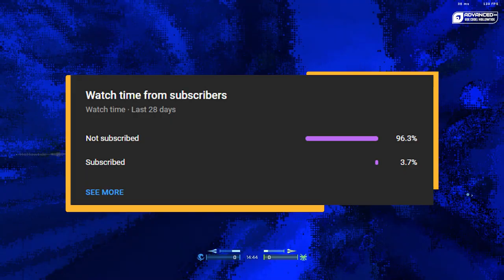Is Season 3 of Halo Infinite Worth Playing?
Season 3 of Halo Infinite launched a little over a week ago, with new maps, modes, bug fixes, and quality of life improvements. But... was it enough to save Halo Infinite, or give it the foundation it needs for the future to mount a come back? Lets talk about my first impressions of the new season.